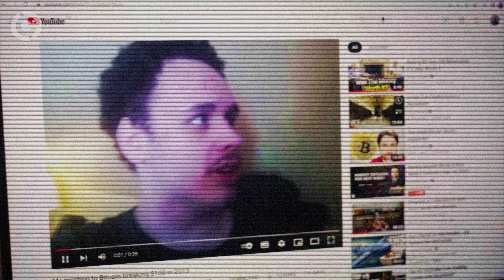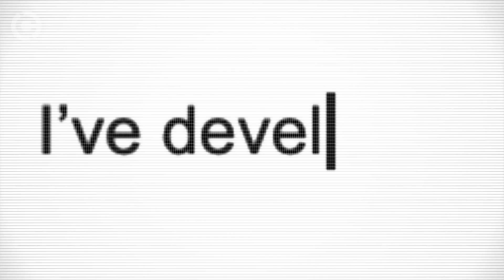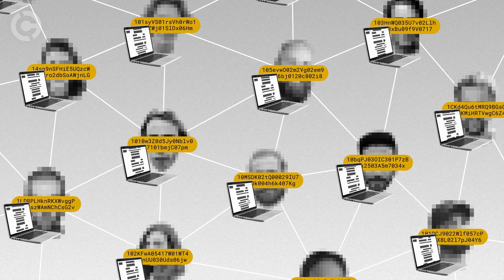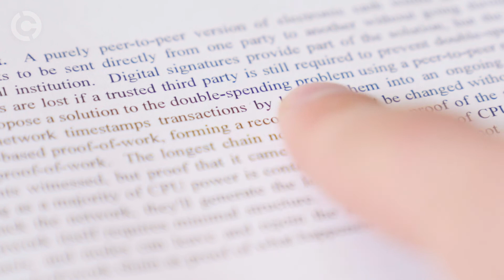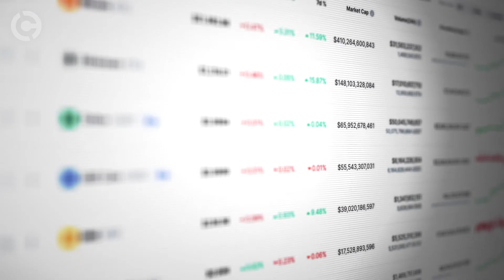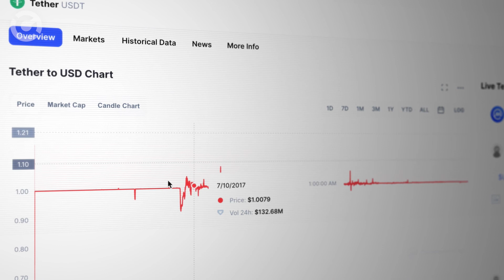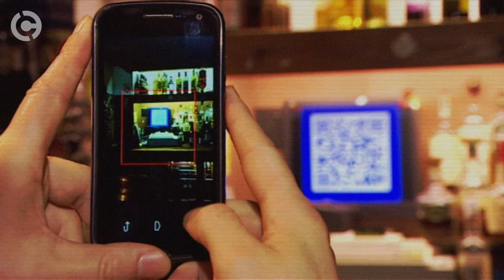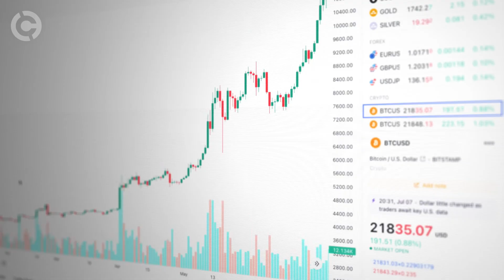What is a Cryptocurrency and how do they work? | currency.com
Cryptocurrency has been described by some people as our future, or the future of global finance. It also has been called worthless by many or a Ponzi scheme. But what is cryptocurrency? What is the concept of cryptocurrency, what is the value of crypto and is crypto worth it as a whole?

These are critical questions underlying the technology and are all addressed in this video. In the most basic terms, a cryptocurrency is a digital currency whose transactions are secured by cryptography, which makes it virtually impossible to counterfeit.

Cryptocurrency payments can be sent directly from one party to another without authorization from financial institutions or government control. The concept of cryptocurrency lies in its ability to isolate banks from people’s money.

You can watch our full video on what is cryptocurrency?

Did you like our part on what is blockchain technology?

00:00 — What is a cryptocurrency?
01:06 — Where did crypto come from?
01:59 — Satoshi & Bitcoin
02:35 — How Bitcoin works
03:33 — The creation of Blockchain
05:23 — The use of Cryptography
06:10 — Altcoins & Stablecoins
08:02 — How to buy & use crypto
09:14 — Crypto wallets
09:45 — What are cryptocurrencies good for?